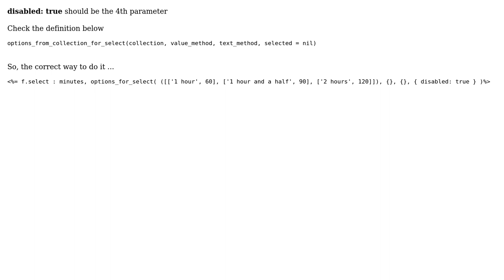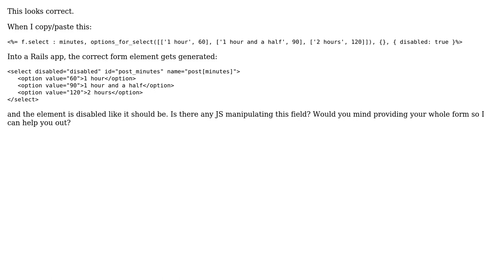Ruby on Rails disabled field in form select not working (2 Solutions!!)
Ruby on Rails disabled field in form select not working

With thanks & praise to God, and with thanks to the many people who have made this project possible! | Content (except music & images) licensed under CC BY-SA | Music | Images & others | With thanks to user vanhowen user Kevin Behan user Digvijay and the Stack Exchange Network Trademarks are property of their respective owners. You are responsible for your own actions.